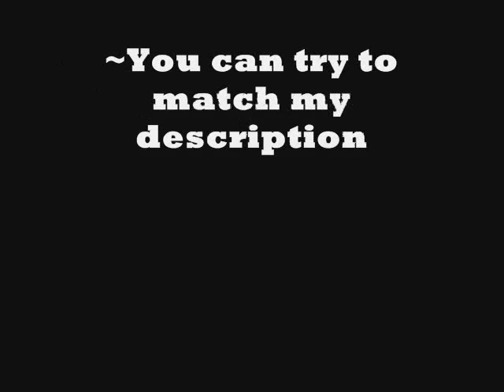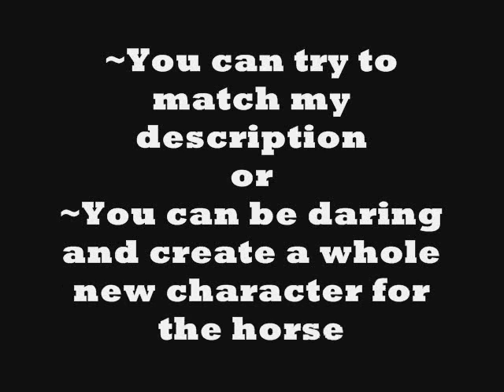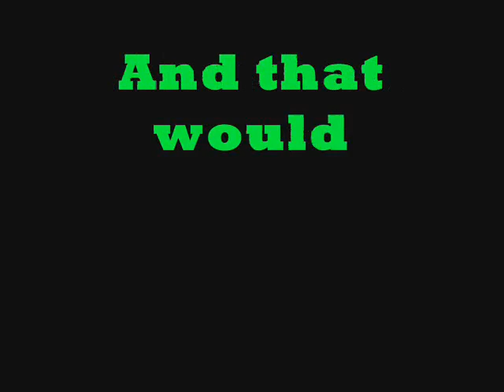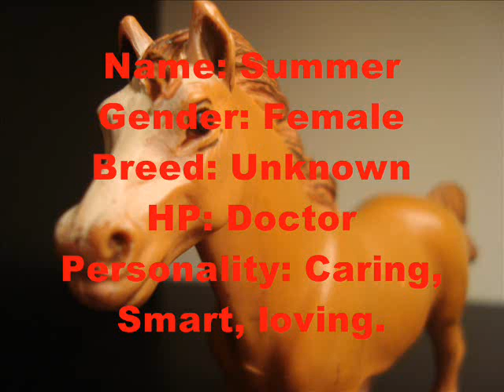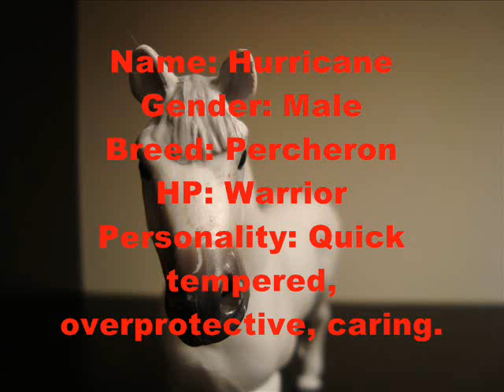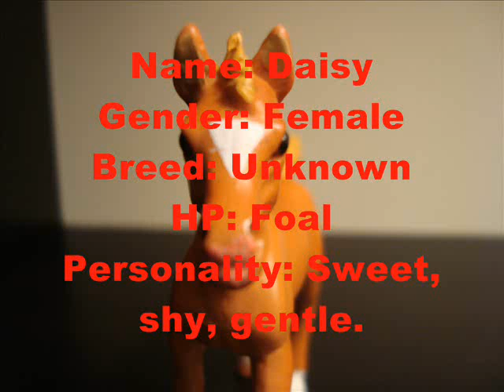IAHH-Auditions!!!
YOU MUST READ THIS! please?

Okay so the video explains most of this.
By the way i used the abbreviation HP for Herd Position for the horse descriptions.

Here are the questions/dilemmas (in order of video appearance)

ADULTS
~Clyde~ "We're being persued by a group of lions, we must keep moving, but the foals are tired, what do we do?"

~Blazer~ "The lions are closing in!  Quickly, how do we position the herd members?!"

~Guardian~ "Guardian, we need to consider how to approach the group of stallions, what should we tell them?"

~Adonis~ "The other stallions are gathering the mares, do you think you can create a barrier of fallen trees by yourself? It's very dangerous.

~BlueStar~ "Winter is coming, and we're running out of food, foals are getting sick, what should we do!?"

~Angel~ "Night has come already, but we must reach our valley to find fresh food, do you think you can guide us there in the dark? What about the foals?"

~Ginger~ "Ginger! Where are the foals?! Did someone take them? Did the stallions gather them already? You were supposed to be watching them, what happpened!?!?"

~Flash~ "We need you, if you race off to find the foals, do you think you can return in time to fight?  I'm spreading our defenses so thin as it is, if you don't make it back, we will lose this fight."

~Summer~ "There are two injured foals and one seriously hurt stallion, who do you want to heal first?"

~Australis~ "Brother, will you fight with me on the front-line, this battle willnot end well for either of us, but the herd needs you."

~Hurricane~ "I don't know what to do, i'm running out of options, we need fighters on the front-line, but if the lions get past us, there will be no one to protect the mares and foals. What do you want to do, fight of defend?

~Shadow~ "None of us has had much sleep in days, are you strong enough to stand guard tonight? However, if you fall asleep, the herd will lay defenseless."

~Jelwel~ "Do you think you can stalk up to the lion den and see if they're on the move?  If they are, and you are detected, it could mean the end for you, and the herd.  If you succeed, we would surely be victorious."

~Striker~ "You are not allowed to fight in this battle! What would happen if we lose, what if angel dies, who will be left to guide the herd?!"

~Lily~ "Lily, can you talk some sense into Striker? He can't fight in this battle, if you can't convince him, the herd could suffer."

FOALS
~Boomer~ "Boomer! Stripe is fighting Luke, because he was picking on Leila, and we can't stop them, if we try to find an adult it might be too late, what should we do?!"

~Luke~ "You can't keep being so protective of Leila, she's strong, more then you know, you could've killed Stripe! What are you going to tell your father Guardian?"

~Leila~ "Leila, you need to stop your brother, break up the fight! Talk to luke! Only you can calm him down! If you don't he could KILL STRIPE!!!"

~Blaze~ "Blaze, Laila knows you have a crush on her.  She's waiting for you by the lake, what are you going to tell her?"

~Flash~ "We're going to go and sneak into battle no matter what the adults say, we need to protect out herd! Are you in or are you out?

~Star~ "Star, you have the most stamina of all of us, do you think you can make it to the river to find help, or do you want to try to heal your brother right now?

~Stripe~ "Stripe, why did you pick on Laila?! You knew Luke would get defensive!? What are you trying to prove? That your strong?! He almost killed you. We have to keep moving, you're injuries will only slow us down. What are you going to do now?!"

~Daisy~ "Daisy, if Star decides to not leave Stripe, do you think you know enough medicine from your mother to heal him?  or do you think you can make the journey to find help? His life may lay in the balance!"

If anyone has any questions, feel free to message me.